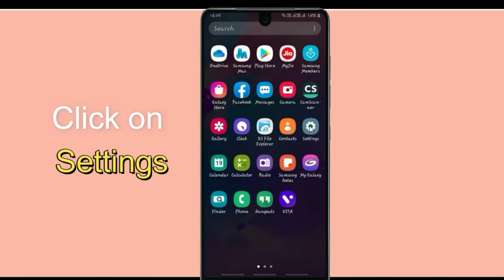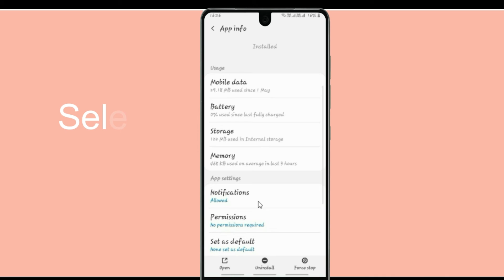Fix SandBalls Oops Something Went Wrong Error. Please Try Again Later Problem Error Solved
If you are having trouble with the Sand Balls app with Oops, Something Went Wrong Error. Please follow the same procedure which is very helpful for resolving this problem to run the Sand Balls app again.